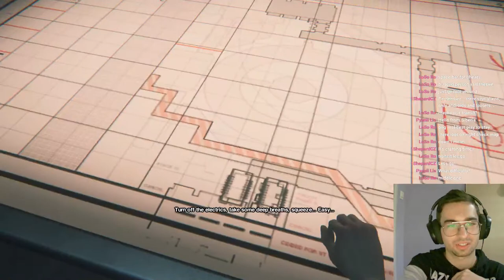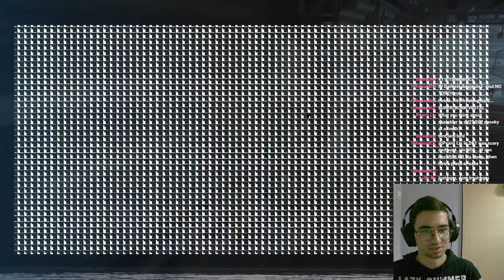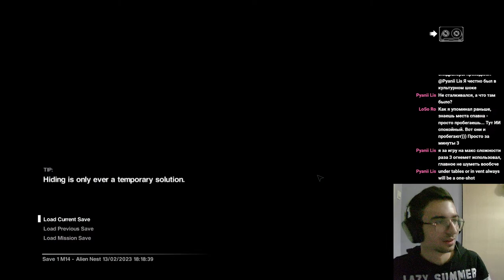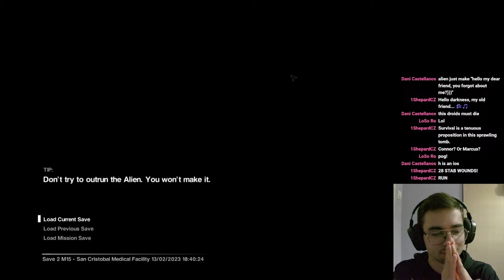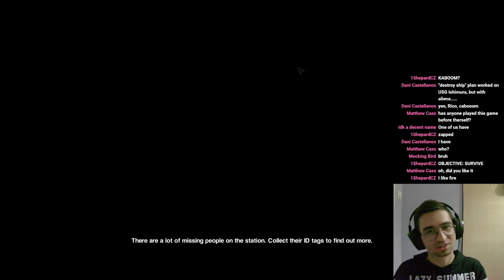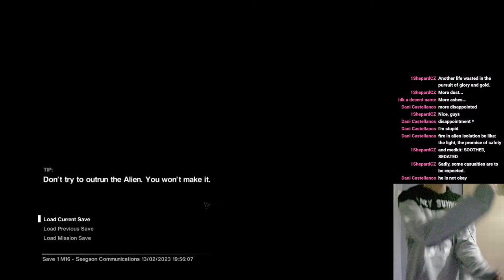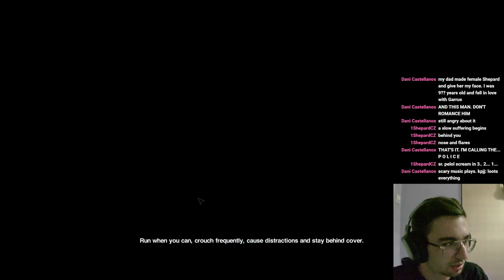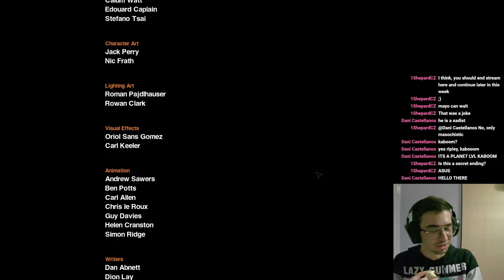🔴Alien Isolation: I ate bread with mayo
pls stay